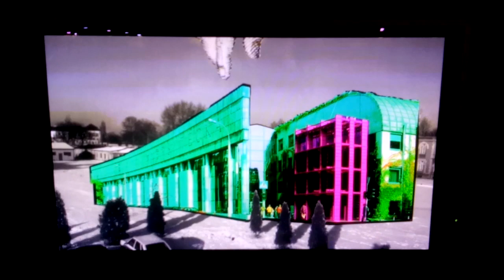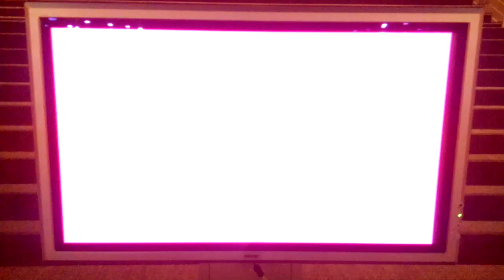CONCHITA RADIO EXTRA NA CODZIENNE ŚWIĘTA,KTÓRE SIĘ PAMIĘTA!!!!